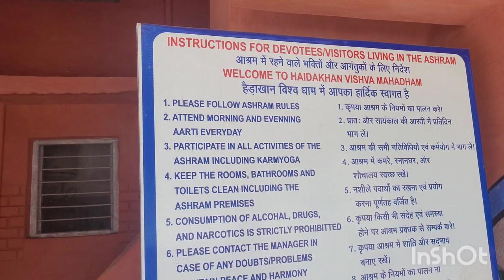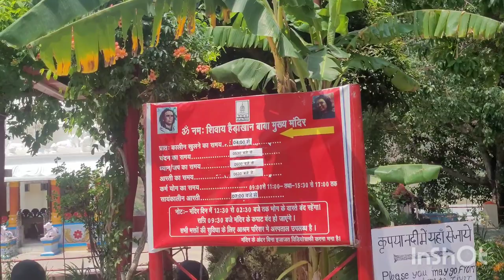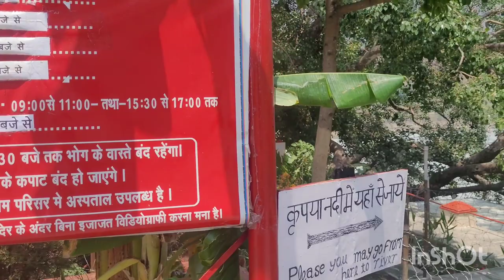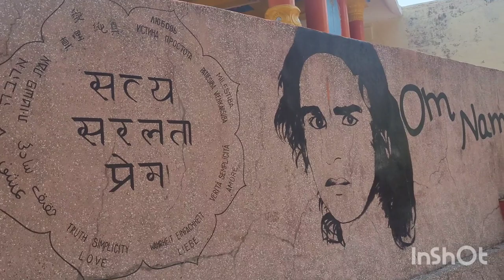A trip to Haidakhaan with friends...!!